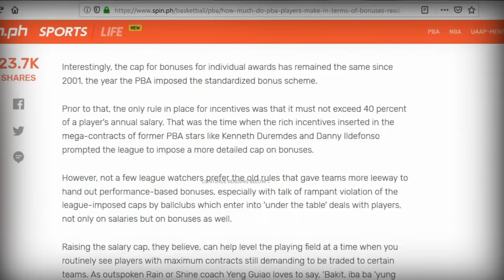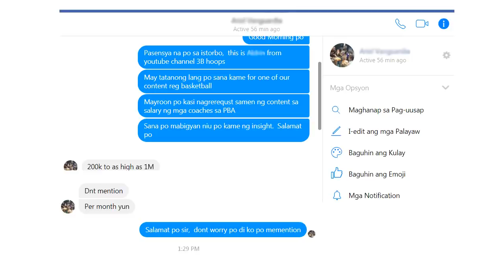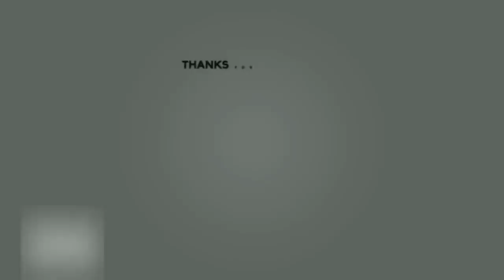Magkano Ang Salary Ng Isang PBA Coach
Magkano ba ang sahod ng isang PBA coach.